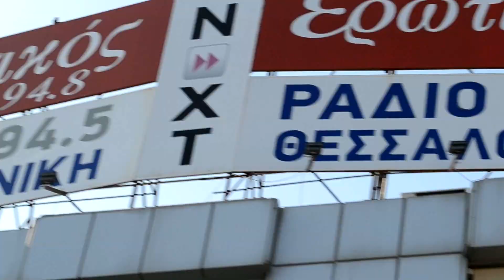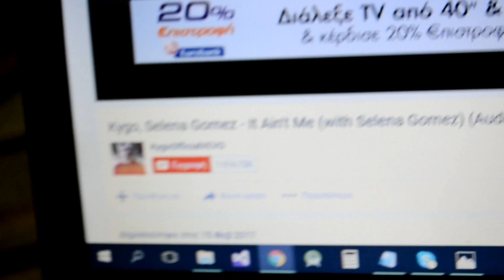Το Vlogμας || fraoules22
Για αυτή την εβδομάδα σας έχουμε vloggg!! Δεν είμαστε συνηθισμένες στο να τραβάμε vlog, παρόλα αυτά ελπίζουμε να βγήκε καλό και να σας αρέσει!! :D Ευχαριστούμε πολύ τον Άγγελο Γαβρή και την Ανδρονίκη Βγενά για την πρόσκληση στο A Youtuber’s Confession στο Ράδιο Θεσσαλονίκη!! :D :D

Υ.Γ. Αν βλέπετε εδώ και καταλάβατε αυτό που λέμε στο τέλος του βίντεο για το Vlogμας, αφήστε σχόλιο: "Το Vlogσας είναι καλύτερο από τα Vlogmas" xD

✓Snapchat Αντωνίας: antoniadim
✓Snapchat Κατερίνας: katerinaopy
✓Skype: fraoules22